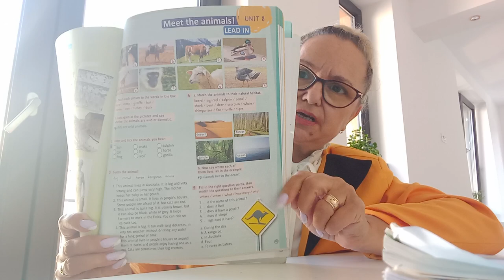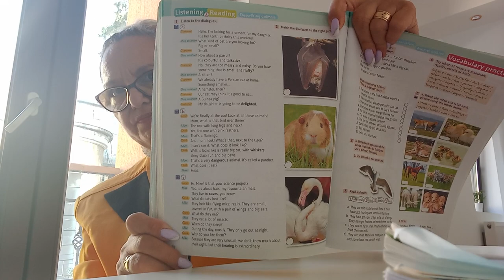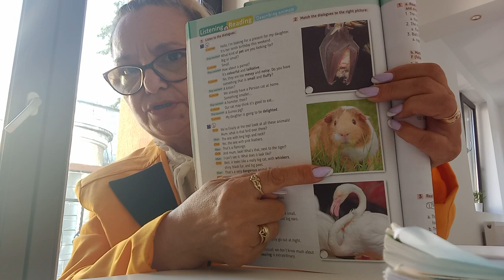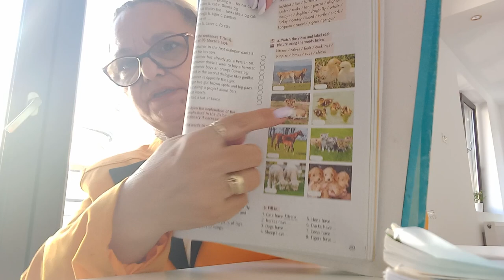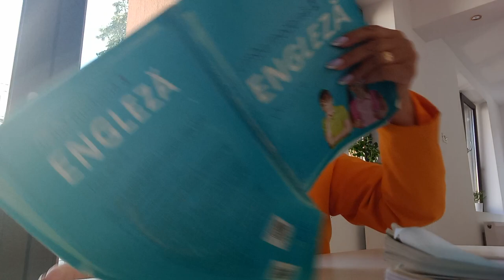@ LIMBA ENGLEZA CLASA 5